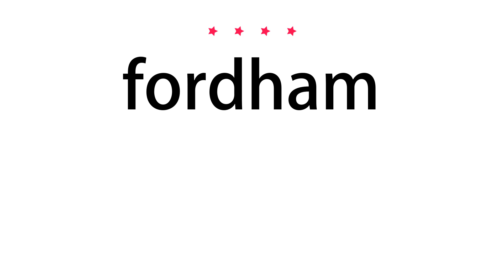How to pronounce fordham - Vocab Today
The pronunciation of the word fordham in Amercian accent is demonstrated in this video. If the word is from another language, such as brand name, it will be pronounced in its original language. Based on the word frequency, this is of 4 stars difficulty.